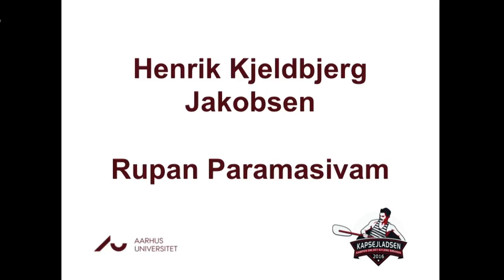Kapsejladsen 2016: Borgmesteren, Pro-Rektoren og Kapsejladsteamet byder velkommen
Borgmester Jacob Bundsgaard, Pro-rektor Berit Eika og Kapsejladsen 2016 arrangørerne byder velkommen til dette års Kapsejlads!